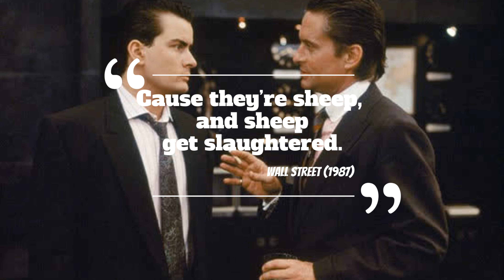9 UNFORGETTABLE Movie Quotes about MONEY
These 9 iconic lines from legendary films will motivate you to unleash your inner tycoon.

✈️ Get DIRECT ACCESS to every PRIVATE JET and destination worldwide. Offset costs by sharing your flight

🚀 Get fast and simple services to launch your business starting at $0

💳 Your FICO Score, from FICO. 90% of top lenders use FICO® Scores—do you know yours?

🪙 Buy Precious Metals - Low Prices. Fast Shipping. Most Trusted

🏦 Frustrated with traditional banks? Discover equity-based lending

😇 Get Crowdfunding for your Startup & Raise $50K to $5M from superfans & angel investors

💎 Play Games, Create NFTs, & Earn Real Money in the Open Metaverse

(BTC): 335m4LbHe7WC7TFeVWga8uxLqKSuJabeyL
(ETH): 0xeaf989e4ccfcffdcd18fd35741402e8275f5c16a
(DOGE): D895PGi2mNB8XMfSFBpwKFjDm4AEb9pGLt

Prezpass Media YouTube Channel: @prezpassmedia